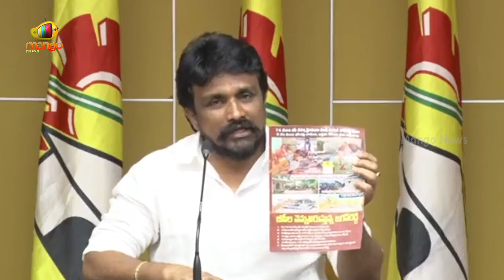Mahasena Rajesh Interesting Comments In Press Meet | CM Chandrababu | TDP | AP Politics | Mango News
Mahasena Rajesh Interesting Comments In Press Meet. He Responds To YCP Remarks Regarding Law & Order In AP State.